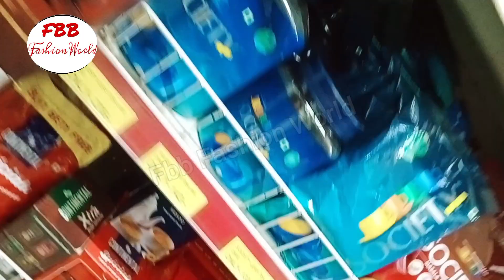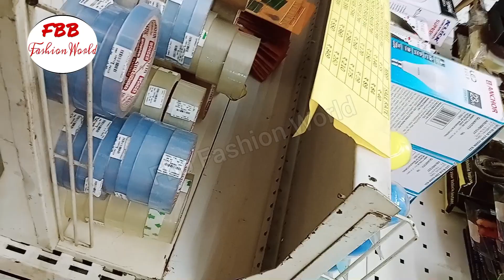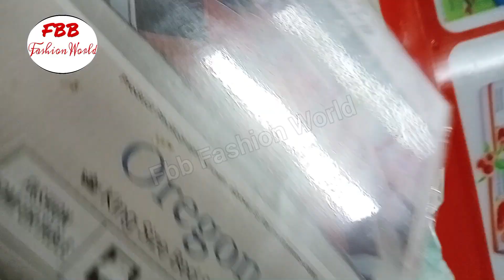bansal store lucknow || shoping video || youtube videos